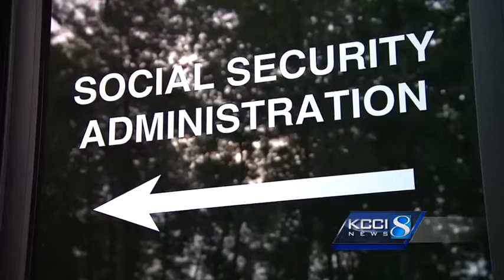Analysts call Appel, Young debate a toss-up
Candidates for Iowa's 3rd district Congressional seat, Democrat Staci Appel and Republican David Young faced off Monday night in their second debate. Many political analysts are calling the debate a toss-up.